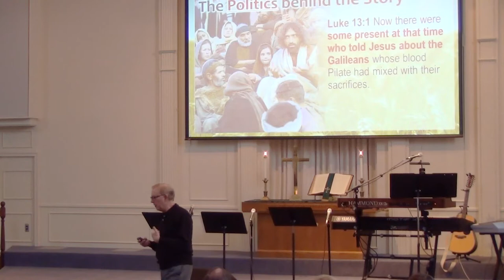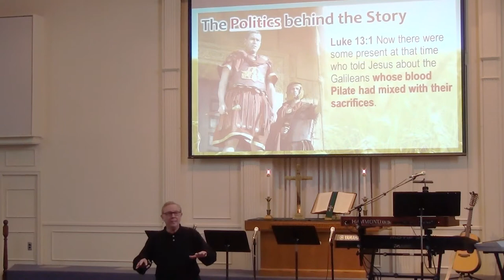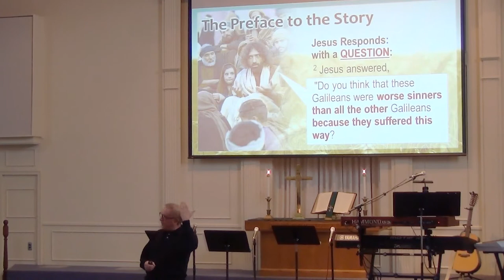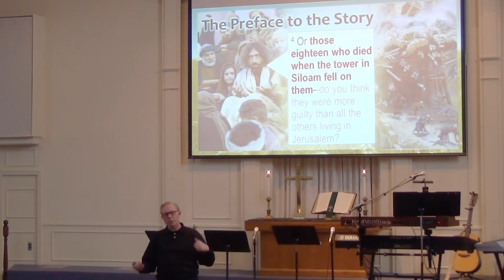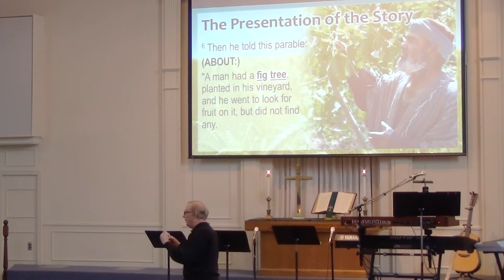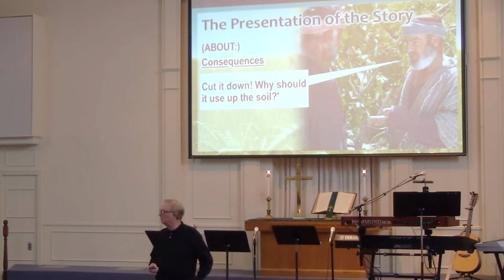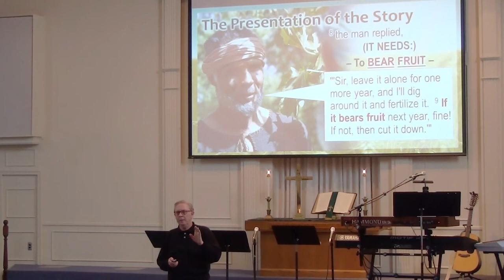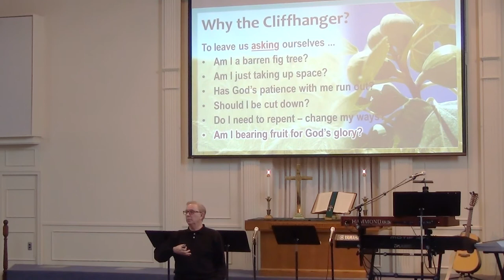"The Stories of Jesus: The Fig Trees and Repentance", Dr Dennis Henderson on 2 11 18